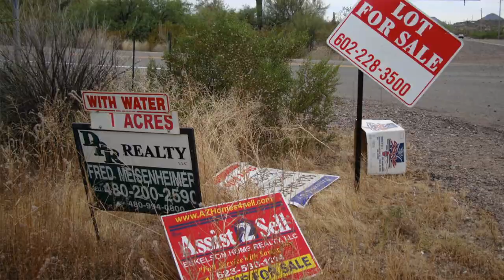Salutin takes offense at recent Bill Maher show on Islam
Rick Salutin takes offense to Bill Maher's over-generalization, and smearing of Islam.